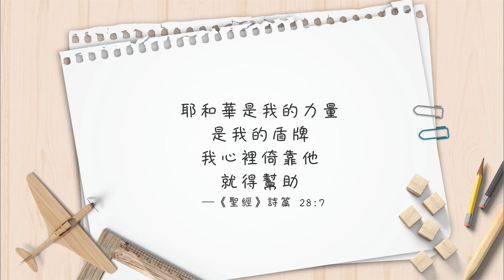【心靈蜜豆奶】讓上帝為你撐腰/劉群茂牧師_20181217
在你一切的挑戰與困難中，選擇信靠上帝，你也可以帶著盼望、勇往直前！─劉群茂

🔔鼓勵踴躍轉傳分享